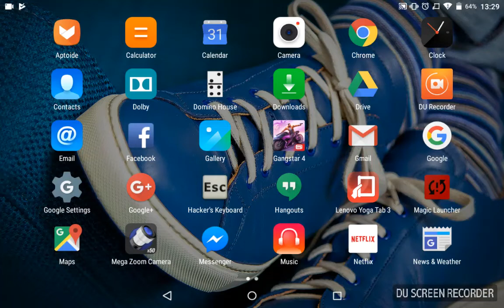Check out my new van in gangster vegas